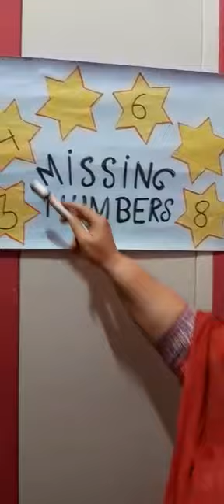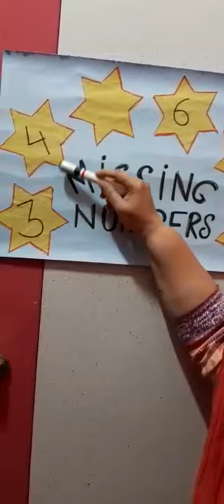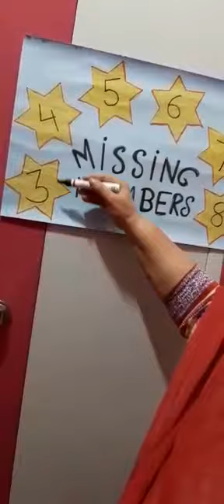Missing Numbers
Ms. Shallu
PPIII
Mathamatics